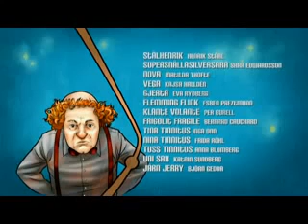Julkalendern 2009 Superhjältejul Del 9